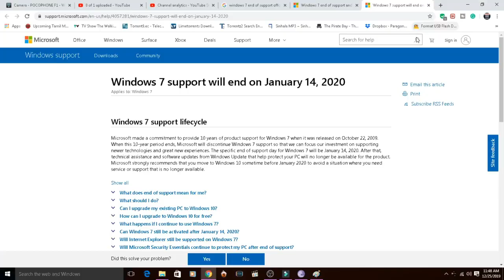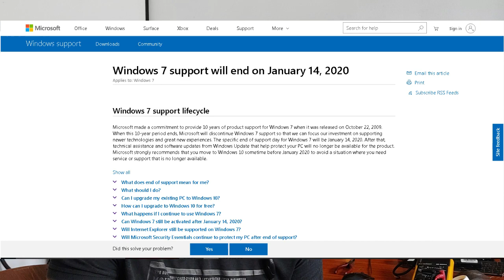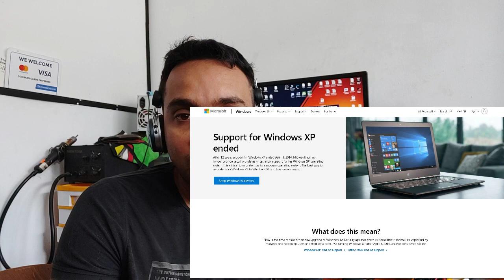Windows 7 end of support sinhala | computer repair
microsoft has officially announced that windows 7  will not receive any security patches or updates from 14th january 2020
microsoft ආයතනයෙන් නිල වශයෙන් දැනුම්දී ඇති ආකරයට 2020 ජනවාරි 14 දින windows 7 මෙහෙයුම් පද්දතියට අදාල security patchs සහ updates සම්පූර්නයෙන්ම නැවැත්වීමට තීරනය කර ඇත